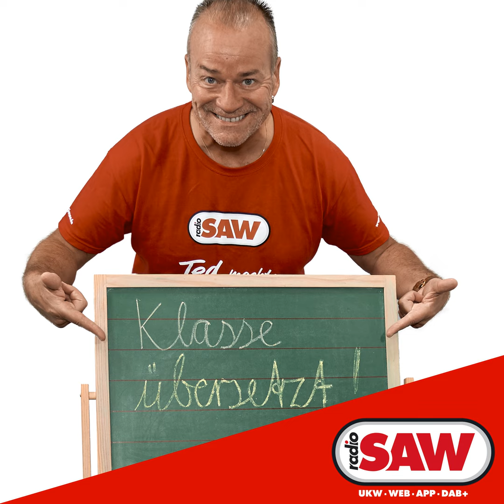Walking on Cars: Speeding Cars